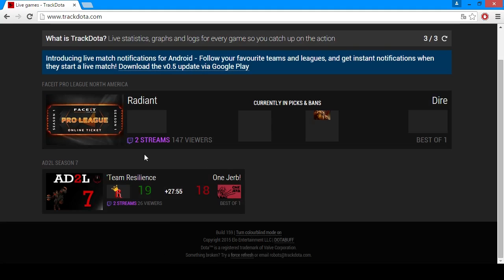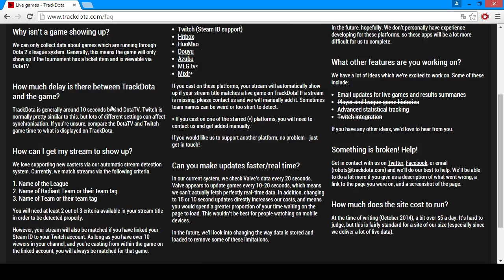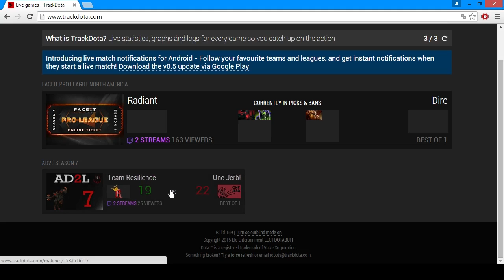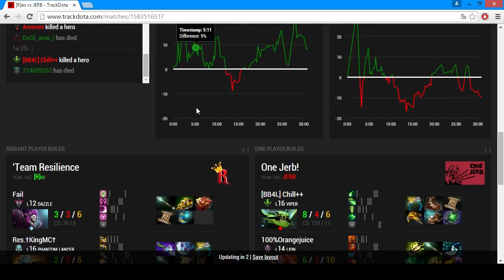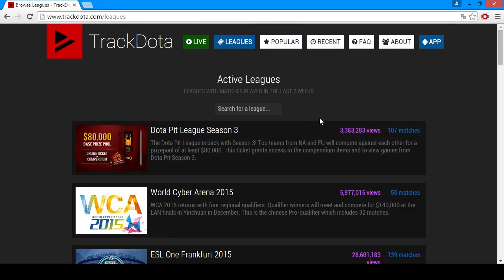Русский обзор сайта trackdota.com (текстовые стримы!)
Обзор trackdota.com. Русский обзор. Текстовые стримы